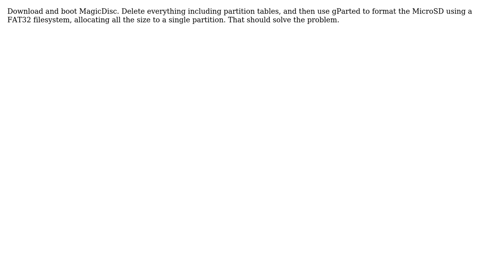Cannot modify micro sd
With thanks & praise to God, and with thanks to the many people who have made this project possible! | Content (except music & images) licensed under cc by-sa 3.0 | Music | Images & others | With thanks to user vBous user Sami Kuhmonen user Mohammad Abbaszadeh and the Stack Exchange Network Trademarks are property of their respective owners. You are responsible for your own actions.